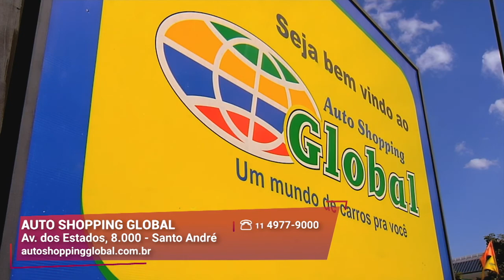A Melhor Seleção de Seminovos | Auto Shopping Global | Gazeta Motors